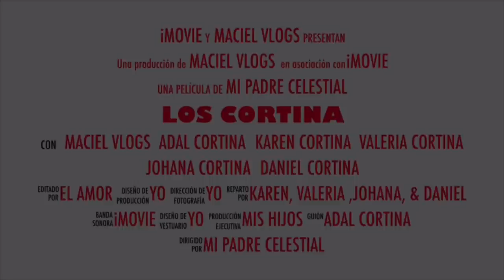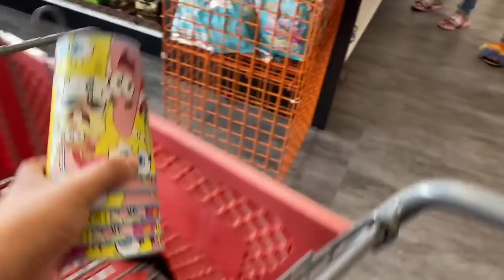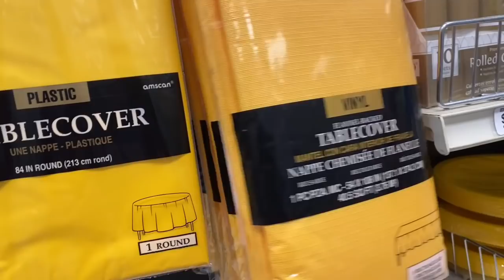🥳CELEBRANDO EL CUMPLEAÑOS 🎁 DE MI PRINCESA JOHANA 👸🏻CUMPLIÓ 10 AÑOS MI NIÑA HERMOSA 🎊🥳🙏